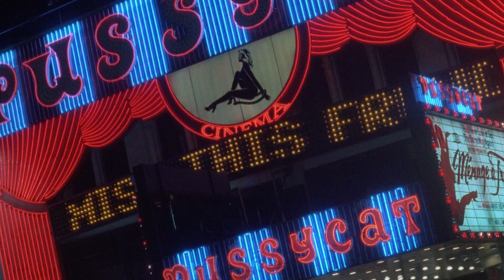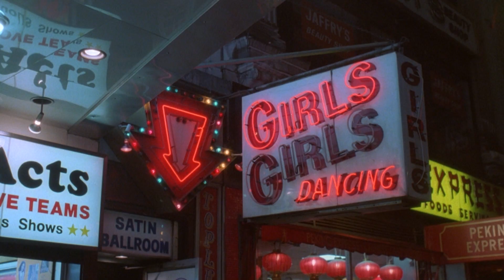The Midnight - Neon Medusa [Music Video]